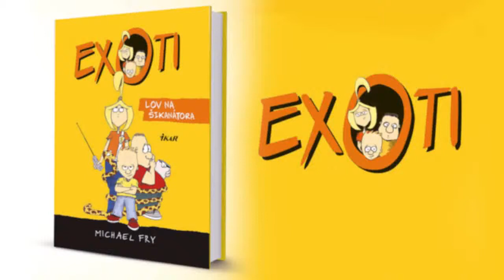Knižný trailer ku knihe Exoti 1: Lov na šikanátora (Michael Fry)